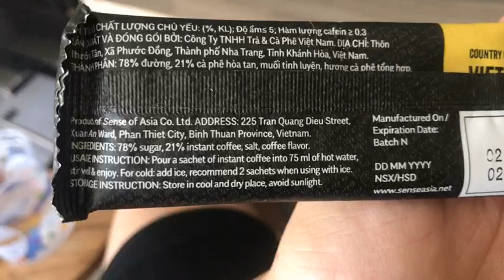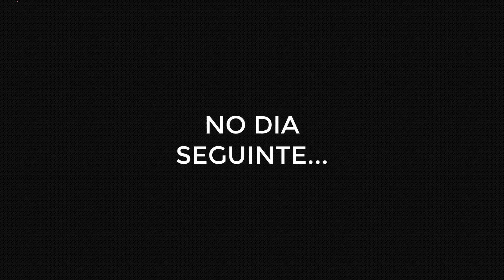PROVEI CAFÉ DE OUTRO PAÍS!!